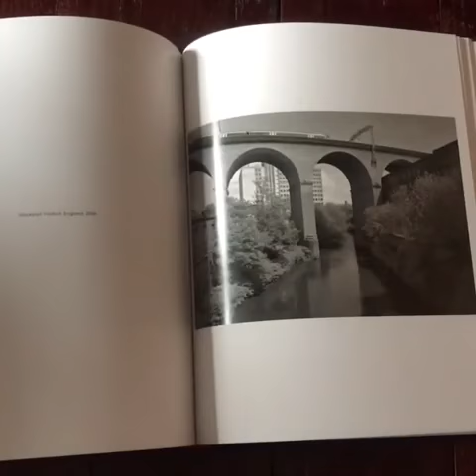Retraced 81/19 by John Davies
for Retraced 81/19 by John Davies
📖 Photographer John Davies captures the landscape in a perpetual state of change. Retraced 81 / 19brings together his early images alongside new contemporary works revisiting the same landscapes – mapping both equilibrium and change. These pairs of images, made from the same vantage point, tell of the alterations made by human activity and bear witness to cultural and social change over nearly four decades.